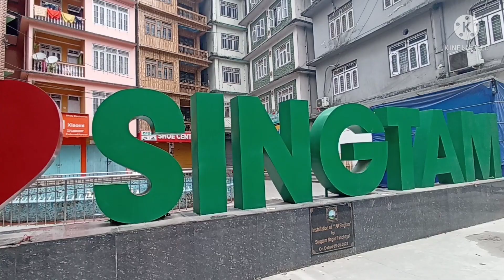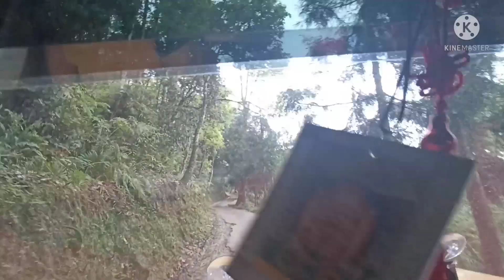ko ghar gako... 🤗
hope you guys are enjoying this video🎥